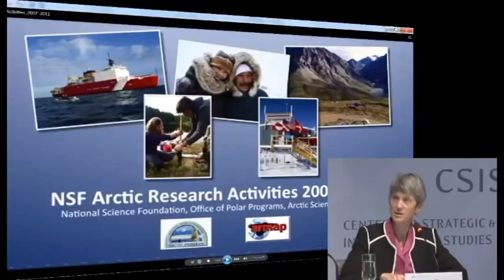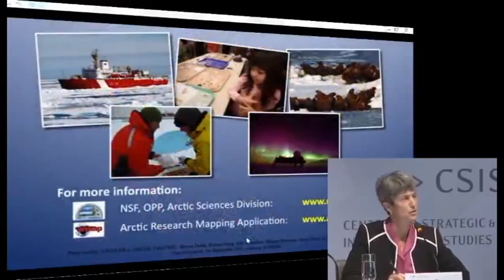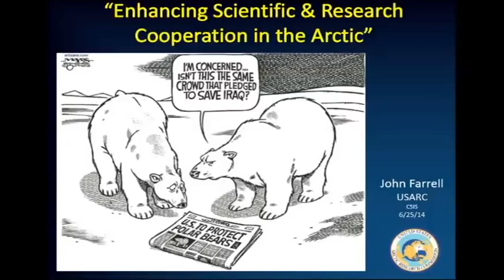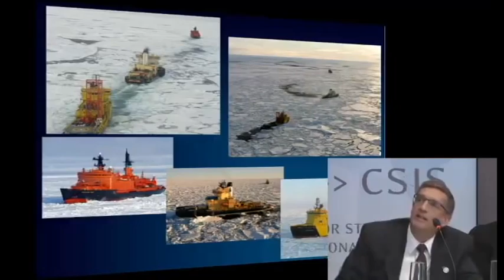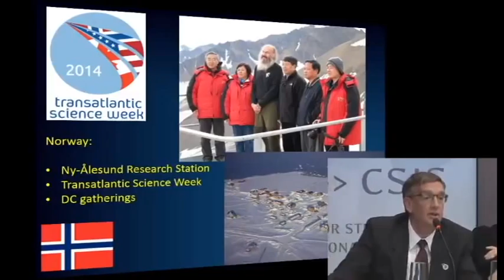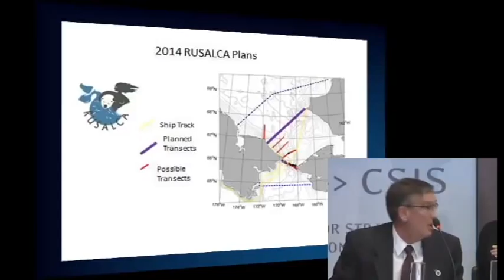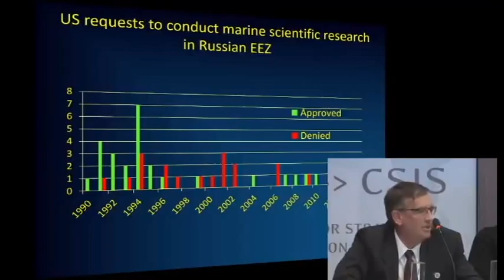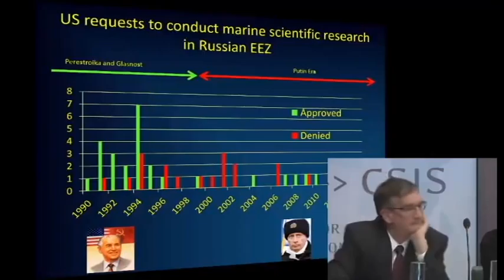The Future of Arctic Cooperation: Panel 2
Panel Two: Enhancing Scientific and Research Cooperation in the Arctic

Featuring:
Dr. Kelly Falkner
Director, Division of Polar Programs, National Science Foundation

Mr. Raymond Arnaudo
Senior Scholar, Center for Science Diplomacy

Mr. John Farrell
Executive Director, U.S. Arctic Research Commission

Dr. Marya Levintova
International Health Program Officer, National Institute of Health (invited)

Moderated by:
Dr. Andrew Kuchins
Director and Senior Fellow, CSIS Russia & Eurasia Program